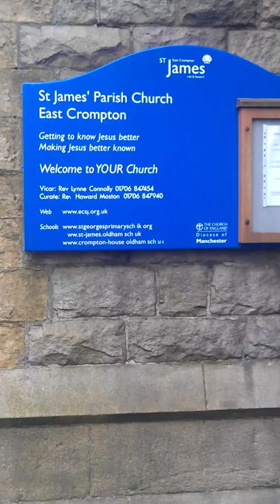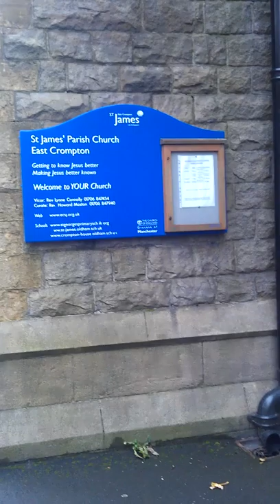7 Half muffled bells of East Crompton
11/11/12 at St. James, East Crompton.

.yes, they're on the wrong side. ;)